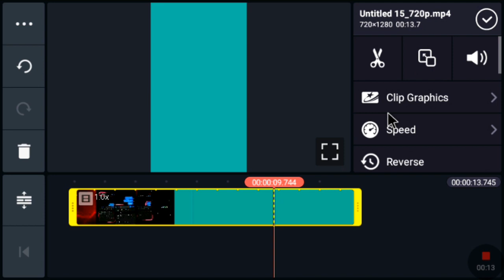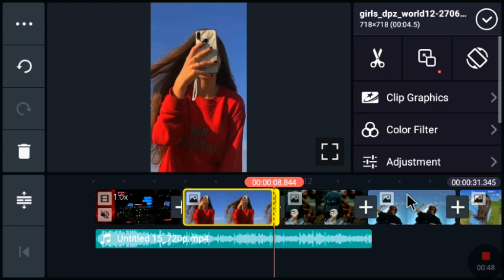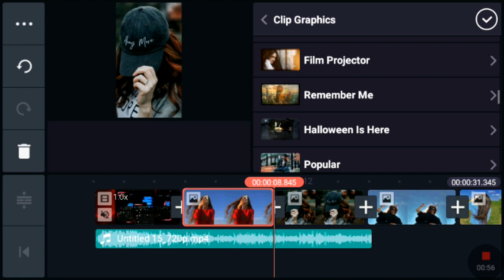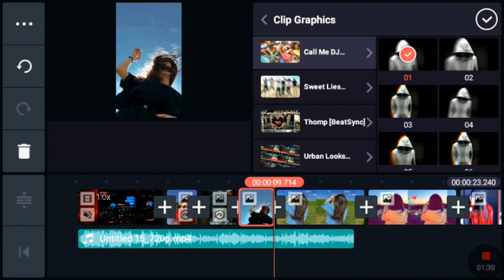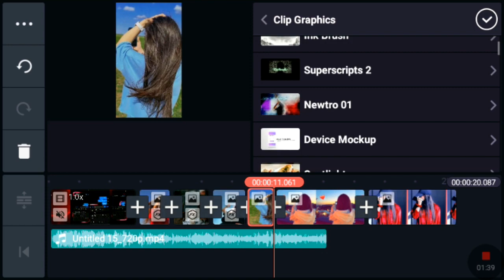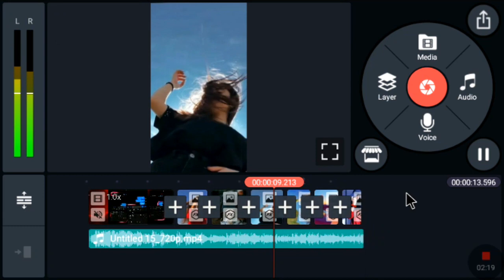ESPECIALLY ❤ WITH ALL THESE WAVES 😢 X KAISE JIYUNGA KAISE BATA DE Reels Editing Tutorial|Edite video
Your Queries...

ESPECIALLY ❤ WITH ALL THESE WAVES 😢 X KAISE JIYUNGA KAISE BATA DE Reels Editing Tutorial
ESPECIALLY ❤ WITH ALL THESE WAVES 😢 X KAISE JIYUNGA KAISE BATA DE video kaise banaye
instagram ki Viral Reels kaise banaye